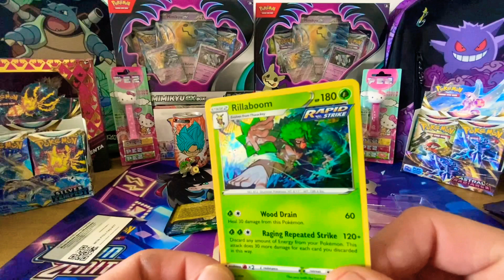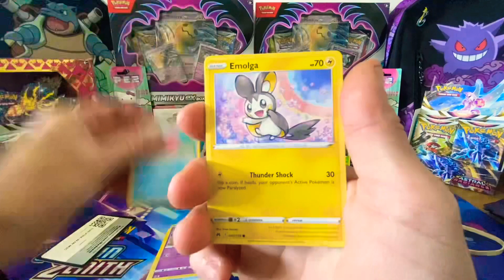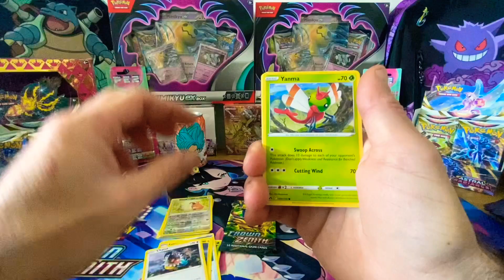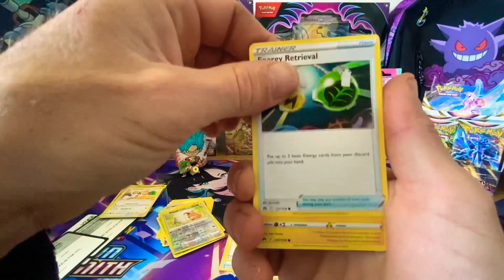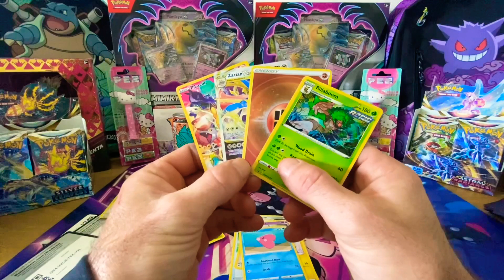Pokémon 3 pack openings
Just got these Crown zenith 3 packs in and was so excited to open them up!